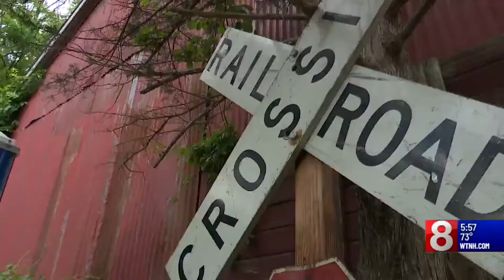Railbike Rides in Connecticut!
I helped start this endeavor last Fall, and now it has taken off and made Network TV News!  Railbikes are continuing to help save both railroad track and Heritage railroads all over the world!